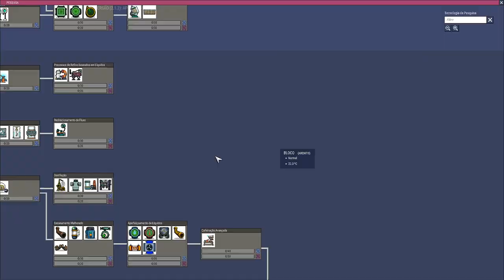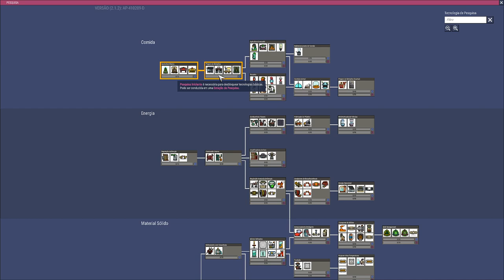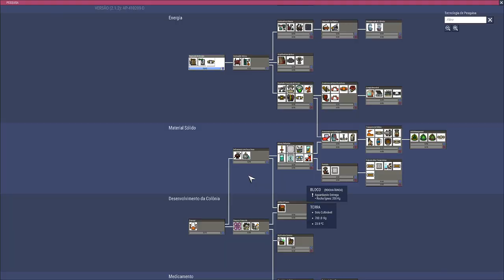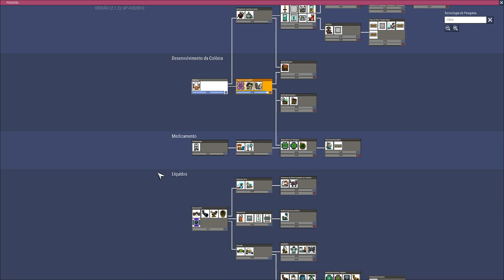Oxygen not Included - Minibase MOD #01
Acompanhe a playlist: é o primeiro video xD